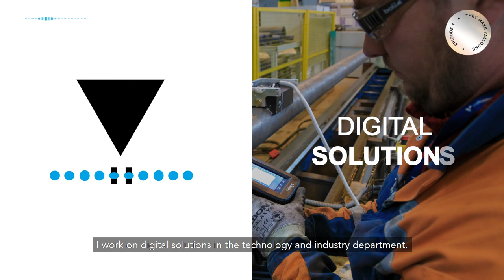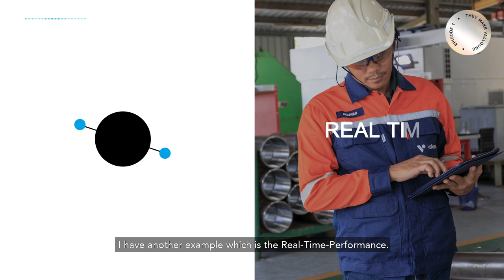TheyMakeVallourec - Frédéric Brandelet - Valenciennes, France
Vallourec is a world leader in premium tubular solutions for the energy markets and for challenging industrial applications such as oil and gas wells in harsh environments, new generation power plants, daring architectural projects, and high-performance mechanical equipment. Vallourec's pioneering spirit and cutting-edge R&D continually open new technological frontiers. Operating in more than twenty countries, its nearly 17,000 dedicated and passionate employees work hand-in-hand with their customers to offer much more than just tubes: they deliver  innovative, reliable, competitive solutions to make every project possible.